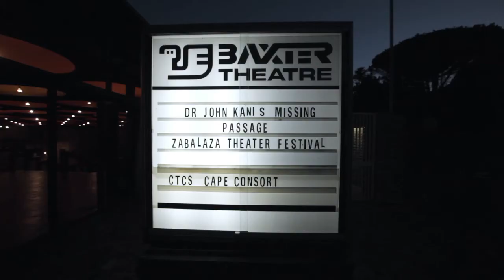Cobra Symphony Activation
Cobra had just launched a new range of taps. The objective was to showcase this new range, and make Cobra taps front of mind for consumers. Cobra is known as an iconic South African Brand, so what better way to Introduce classic taps in harmony, than to put on a symphonic performance.